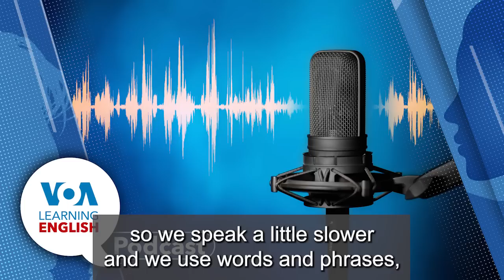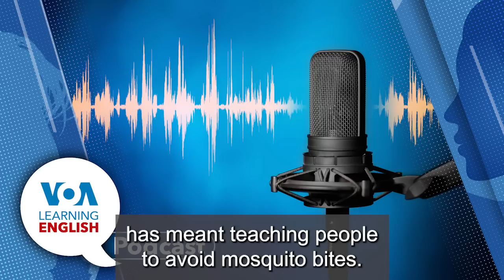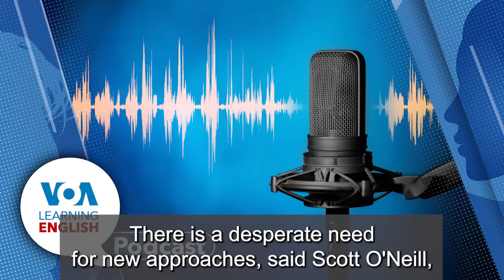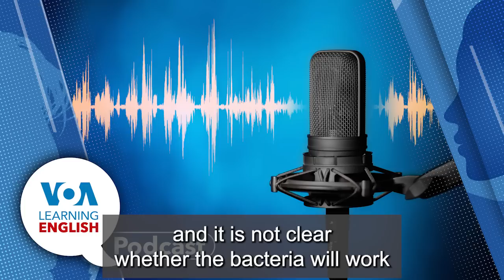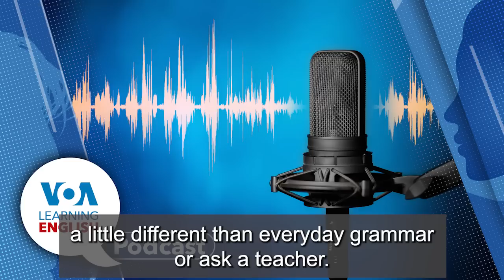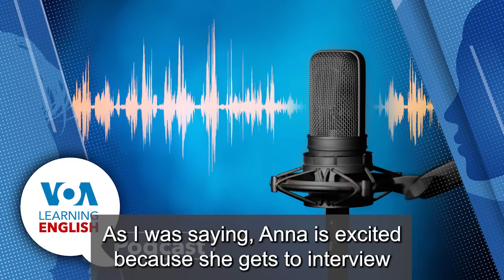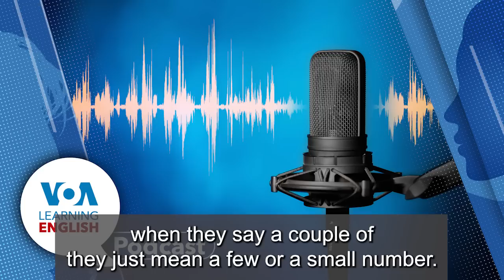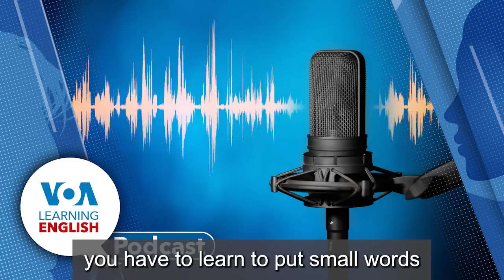Learning English Podcast for Tuesday September 26, 2023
On today's podcast, Dan Novak and Ashley Thompson host the show while Dan tells listeners what they will hear. First, Greg Stachel has a report about the annular solar eclipse on October 14, telling people what to expect and how they can see the event (But you should never look at the sun without approved eye protection designed for the purpose!); Then, on the Health & Lifestyle Report, Bryan Lynn and Faith Pirlo report on programs around the world that release mosquitos that carry a bacteria which scientists say make them unable to carry viruses like the Dengue fever virus. Scientists say they are not sure how the bacteria stops the Dengue virus but are willing to release the mosquitos.  Then Dan and Faith discuss the article a little more, noting that more needs to be done to understand mosquito-borne diseases, and also they define what "one and done" means in English.  After that, Jill Robbins and Andrew Smith expand on the video series Let's Learn English. They discuss ways to describe people and explain vocabulary and usage points. Then, Dan and Ashley sign off.
What to Know about October's Solar Eclipse

Breeding Special Mosquitoes to Fight Dengue (This article includes a self-scoring quiz)

Lesson 16: Where Are You From?